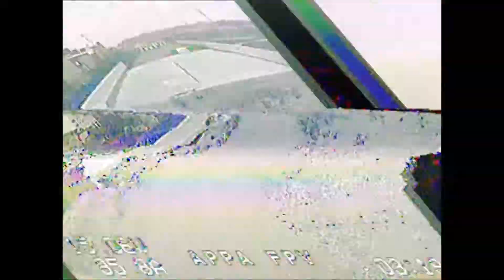Without Gopro - Appa FPV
After crashing the drones and "Gopro", I could not fly the desired FPV for two weeks. For the time being, I decided to fly freestyle without an action cam. I made a drones based on the Gep-TX5 frame and made a maiden flight. It was a satisfactory flight.

드론과 "고프로"를 고장낸 후, 2주간 원하는 FPV 비행을 하지 못했습니다.  당분간 액션캠 없이 프리스타일 비행을 하기로 결정했습니다. Gep-TX5 프레임 기반으로 드론을 만들고 처녀 비행을 했습니다. 만족한 비행이였습니다.

Gep-TX5 Frame
Airbot F4
Hubosd8-se osd
Littlebee 30A Blheli-S
F40 Pro II 2600kv
Fx799t 200W
Runcam Swift 2
R-XSR